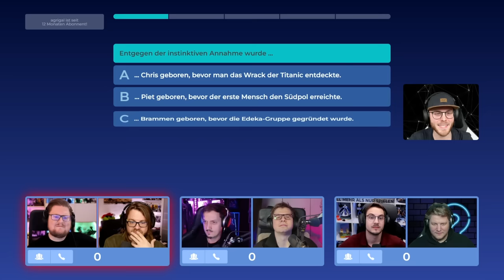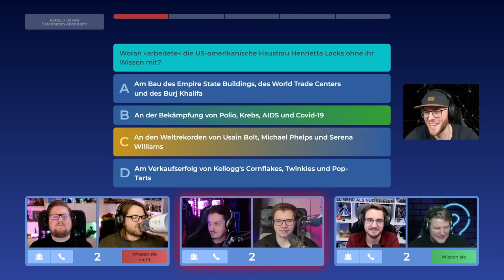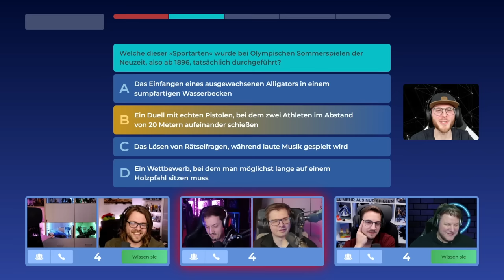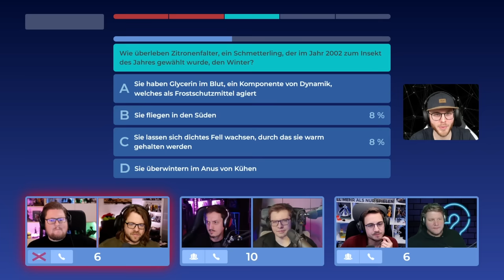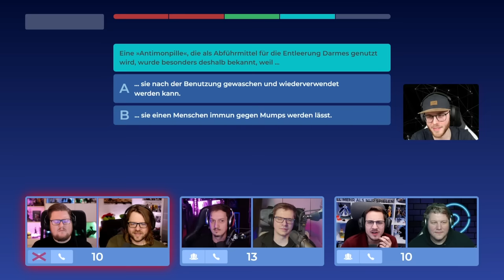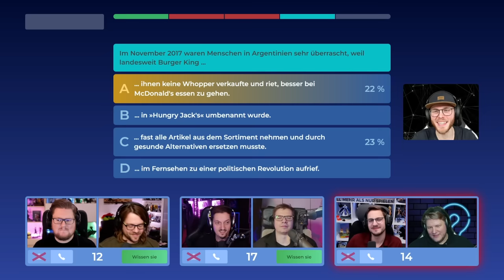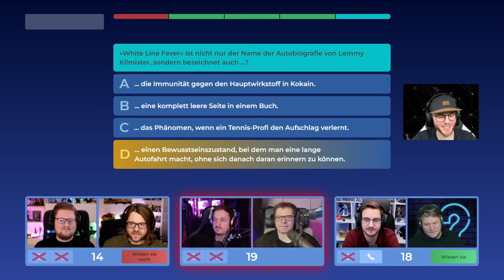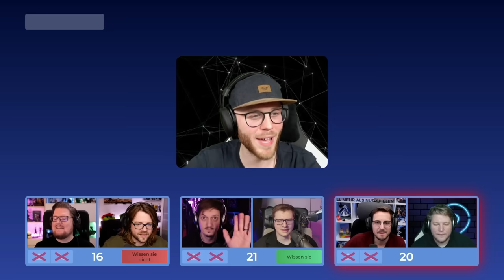LEFLOID & PAUL vs. TEAM PIETSMIET in Ich weiß, was du nicht weißt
LeFloid & Paul von DoktorFroid gegen Team PietSmiet!

Der Stream wurde live am 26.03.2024 ausgestrahlt.

Mehr Videos von Ich weiß, was du nicht weißt gibt es in der Playlist auf YouTube
Mehr Videos von Ich weiß, was du nicht weißt gibt es früher auf PietSmiet.de